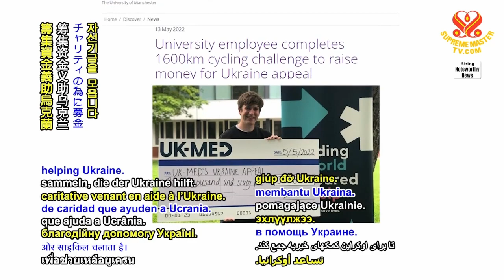1729 NWN 5 man from Great Britain cycles around the Netherlands to raise money for Ukraine 6m